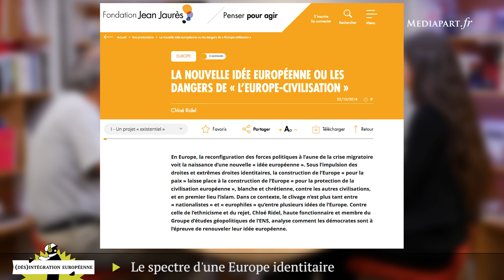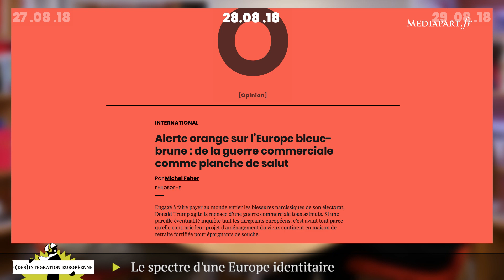Europe: la convergence des néolibéraux et des identitaires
Entretien croisé avec Michel Feher, philosophe, et Chloé Ridel, du Groupe d’études géopolitiques de l’ENS. Le premier revient sur son analyse de l'Europe «bleue-brune» qui se dessine, et la seconde sur l'idée d' «Europe-civilisation» en progression.